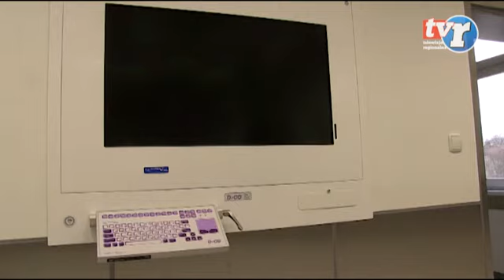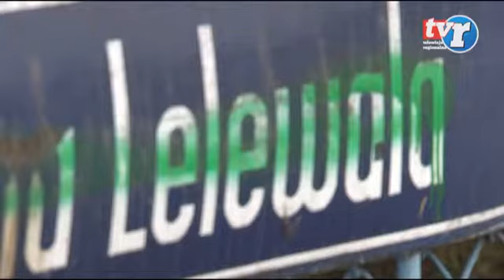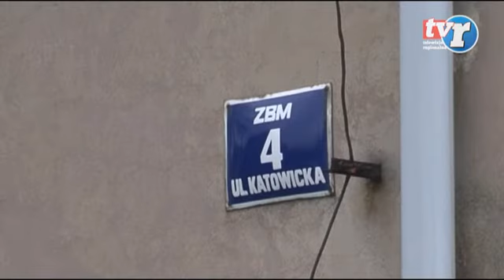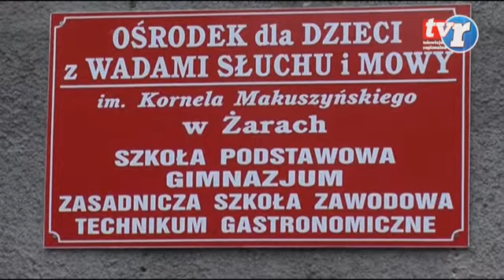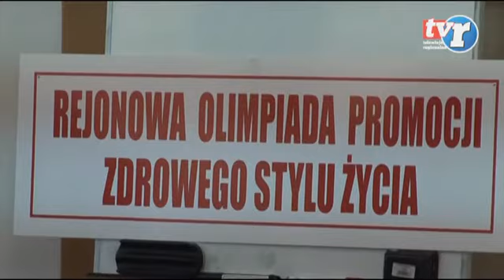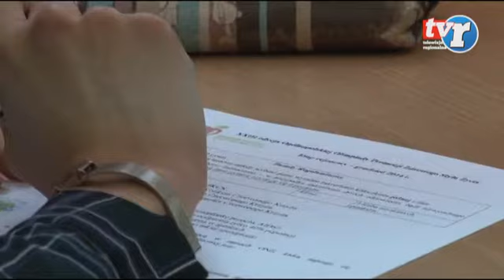Wiadomości Regionalne 16.12.2014